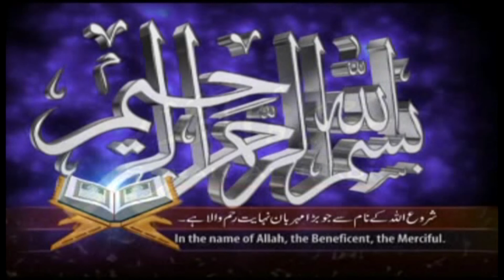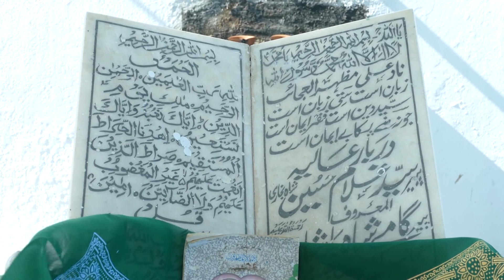Urs Mubarak Of Hazrat Ghulam Hussian Shah Bukhari | Bhalote Dadyal Mirpur Azad Kashmir